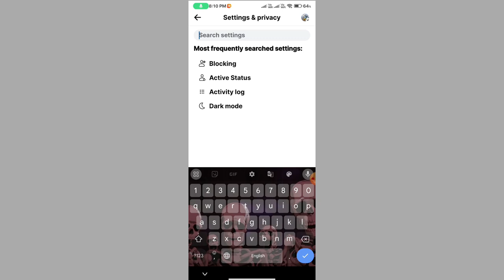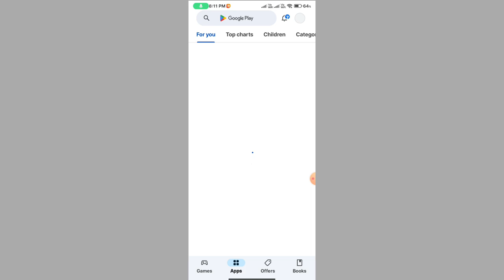Facebook active not showing problem solve || facebook active not showing 2024